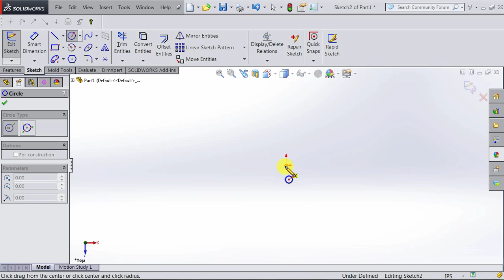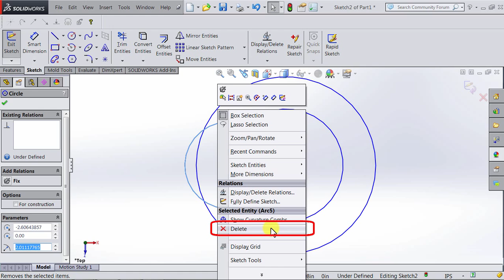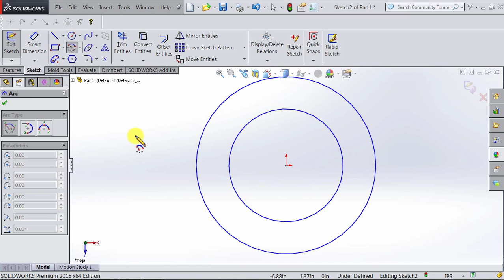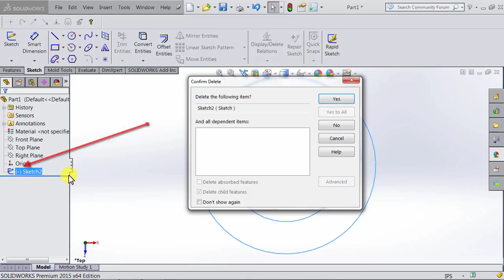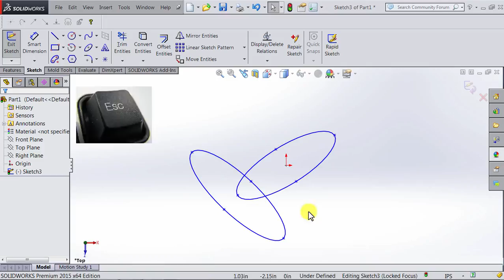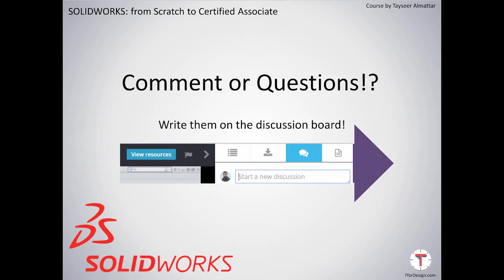SOLIDWORKS Tutorial: Sketching circles, arcs, and ellipses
In this video, we discuss how to sketch circles, arcs, and ellipses using SOLIDWORKS sketching tools.